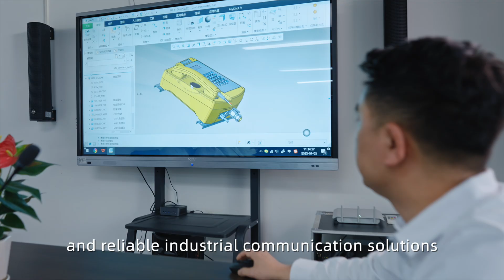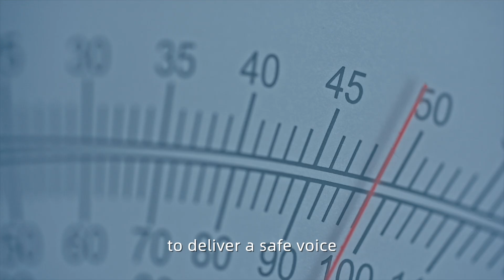J&R Technology, Empowering Industrial Communication | Defining Reliable Talk Since 2012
📞 Since day one, J&R Technology has been committed to redefining industrial communication. “A Safe Voice in Global Communications“ represents us.

🛠️ From the harshest oil & gas platform to the hazardous chemical factory, our weatherproof and explosion-proof telephone systems have stood the test of time — tough, safe, and always ready.

🚀 We build more than phones, we build solutions. Work hand-in-hand with engineers to design, customize, and integrate reliable communication networks for critical environments across energy, transportation, mining, prison, healthcare, and public security safety sectors.

🌐 Join us in this exciting journey as J&R delivers safety communication solutions for the world’s toughest environments.